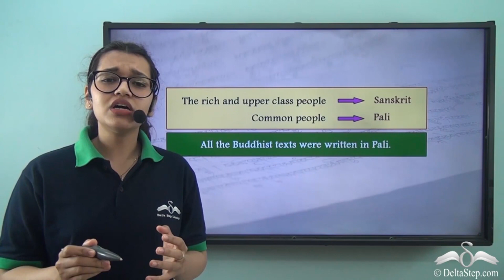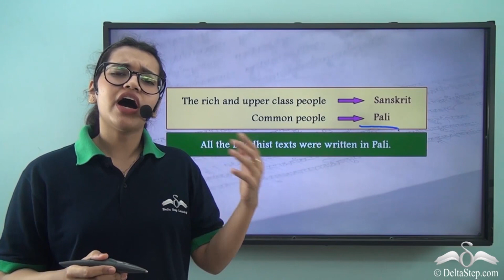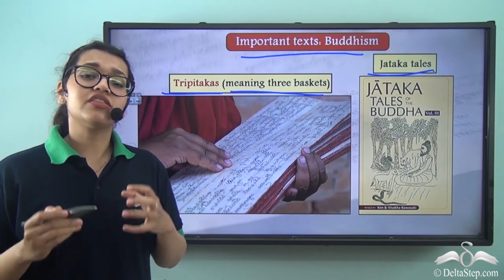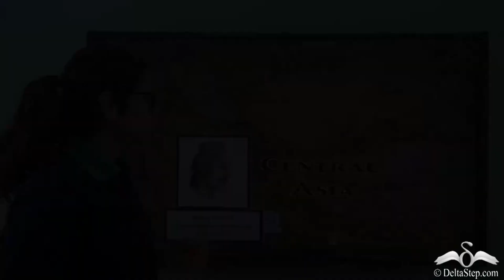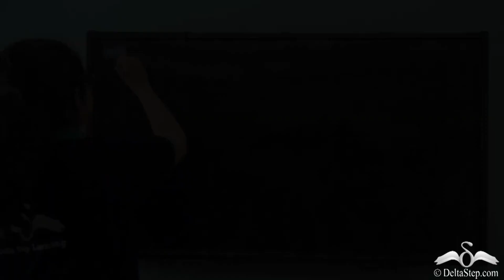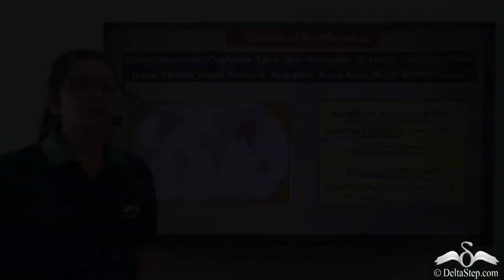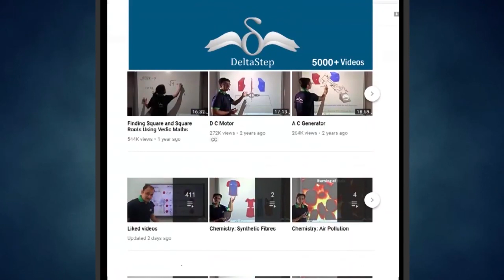Spread of Buddhism CBSE